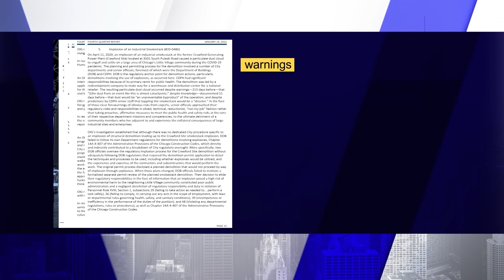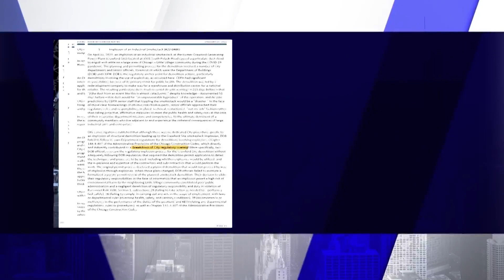Activists, environmental groups call for full report, more consequences in botched smokestack implos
Activists, environmental groups call for full report, more consequences in botched smokestack implosion